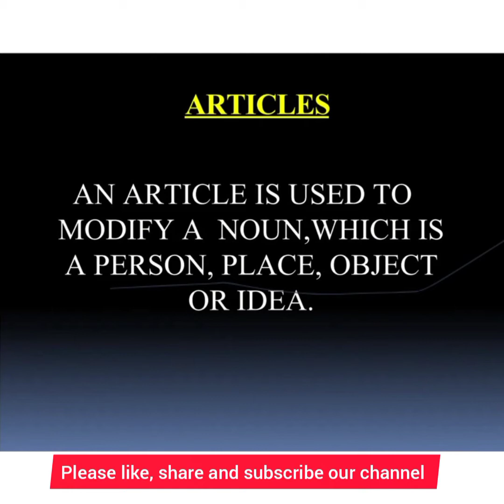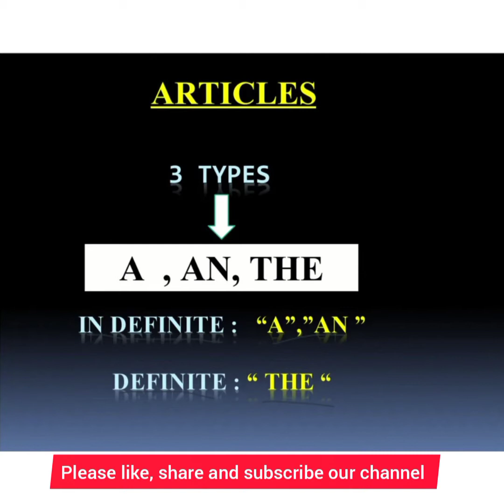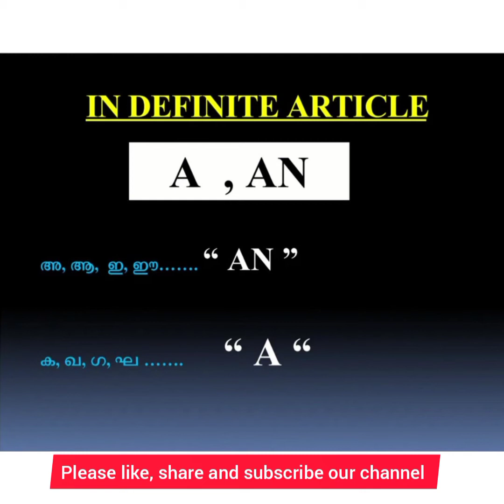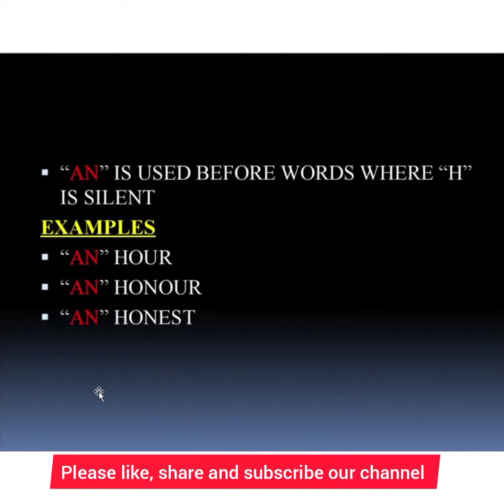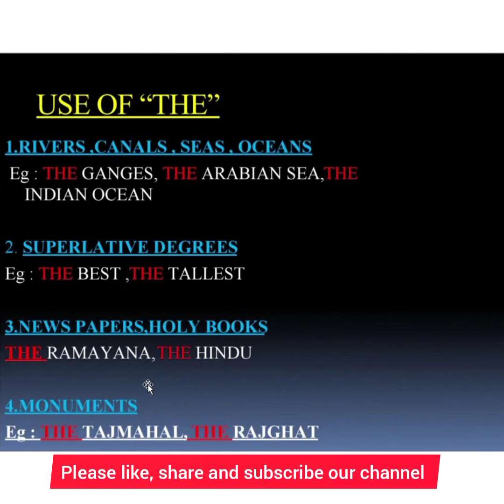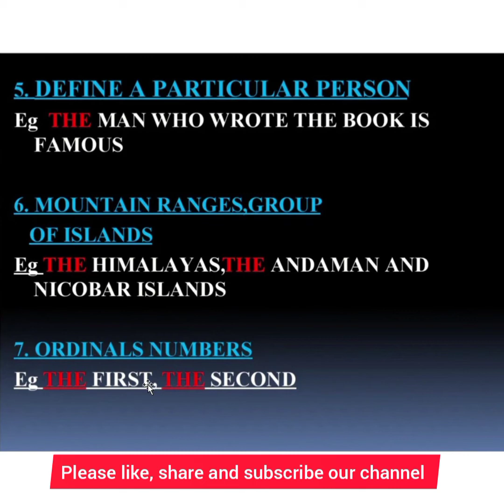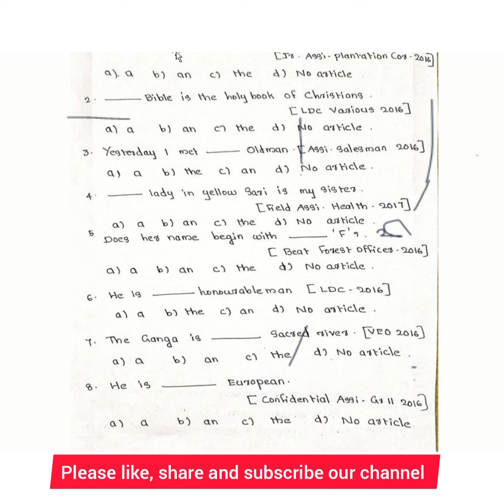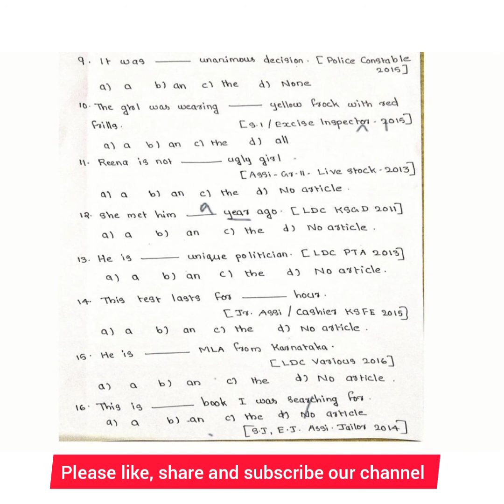A SHORT CUT TO LEARN "ARTICLES"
Kerala P S C # A simple way to identify the Articles is well explained in the class . Helpful for the aspirants preparing for various competitive exams.